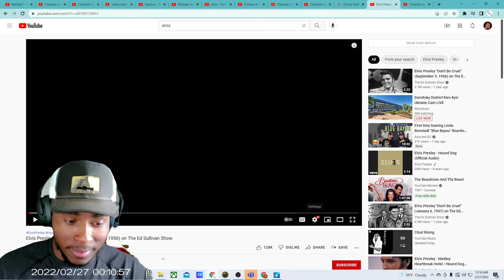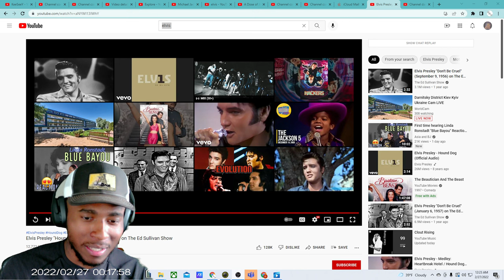Elvis Presley "Hound Dog" on The Ed Sullivan Show Reaction!!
Elvis Presley "Hound Dog" on The Ed Sullivan Show Reaction!! |KeeSeeY's  reaction video on this and all of his three reaction channels. His other channels are KeeSeeY reacts to music and KeeSeeY reacts to Movies & tv Shows. #1 Reaction Channel in the world with great content and a wholesome reaction from him: follow him on the platforms below to get a closer look into his personal life: